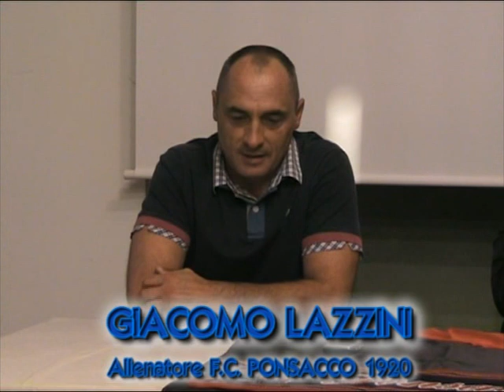PONSACCO CHANNEL - Presentazione Mister GIACOMO LAZZINI (09/10/2012)